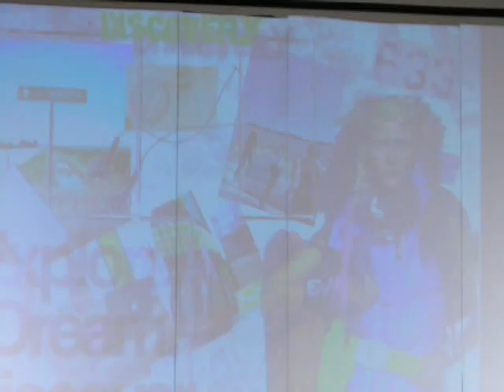Desfile Convenção TriFil Primavera Verão 10/11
Gabi desfile TRiFil